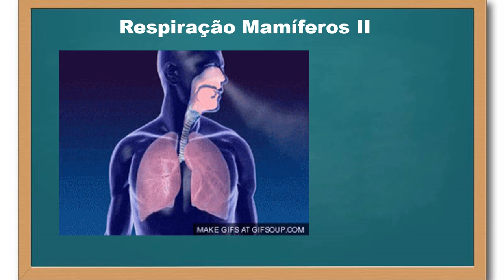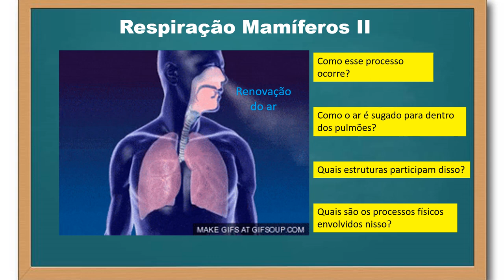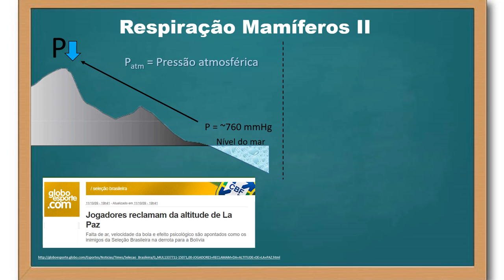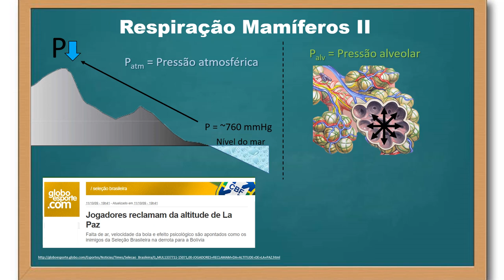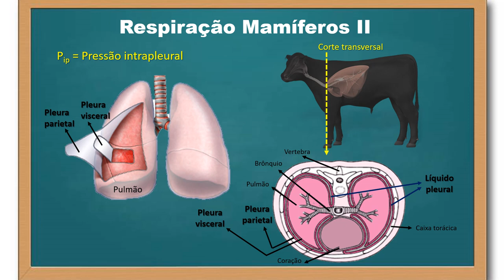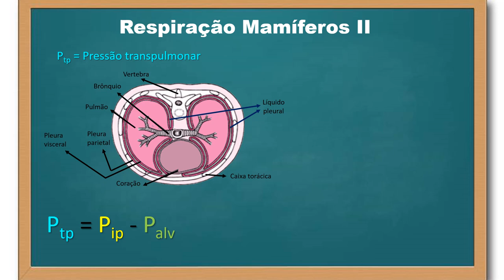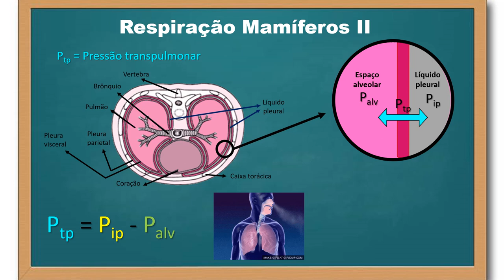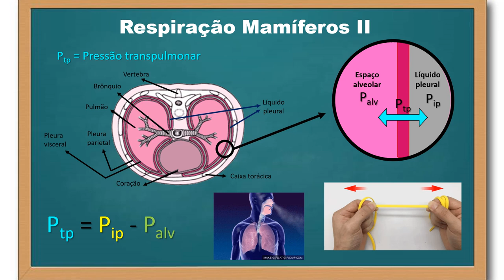Respiração - mamíferos - parte 2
Neste vídeo explico as forças pressóricas (pressão atmosférica, pressão alveolar, pressão intrapleural e pressão transpulmonar) envolvidas com a ventilação pulmonar.